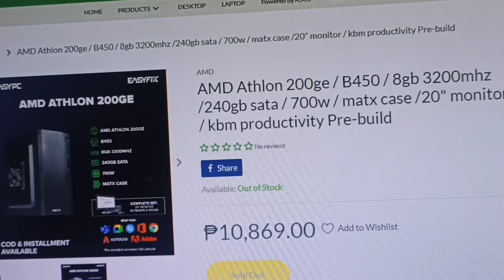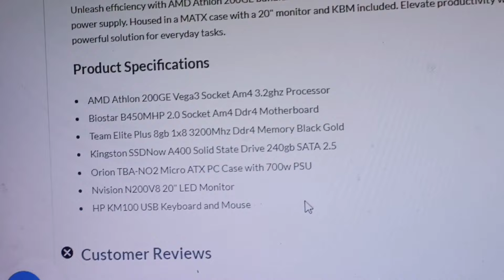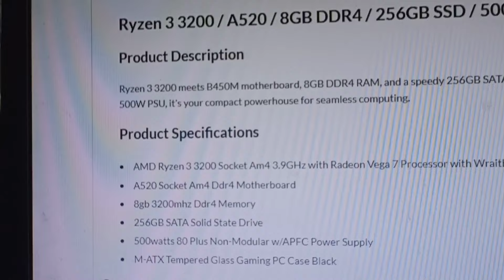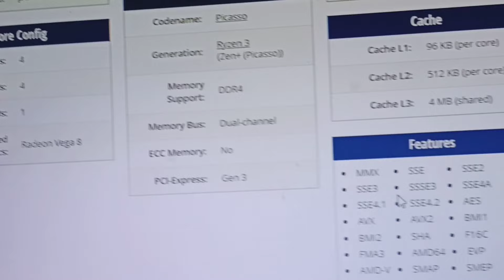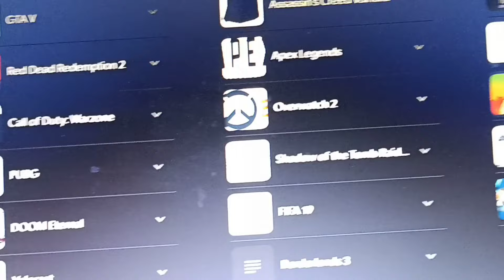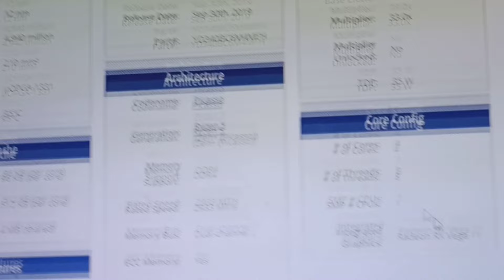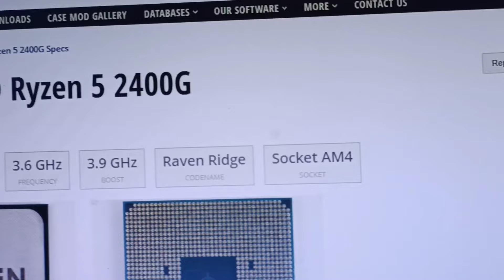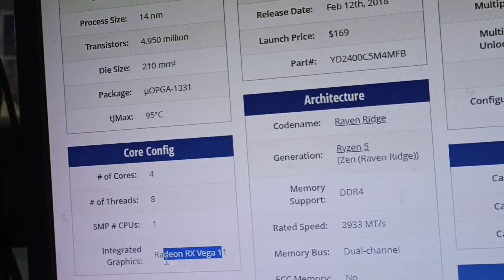RYZEN 3 3200G , RYZEN 5 3400GE RYZEN 5 2400G, ATHLON 200GE GOODS BA 3 TO 5YEARS AT UPRADEABLE DIN BA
Youtube vlog Channel - Jomel Castulo
Youtube PC Channel - Jomel Castulo1